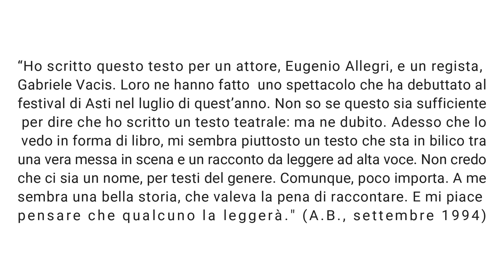Impara l'italiano con Novecento di Alessandro Baricco | Lezioni di letteratura italiana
Conosci l'opera di Alessandro Baricco "Novecento"?
Vediamo insieme la trama di questo favoloso monologo teatrale. Sarà un ottimo esercizio di comprensione dell'italiano e un'occasione per conoscere un autore contemporaneo.

📖 NOVECENTO (A. Baricco)

Qui troverai tanti materiali ed esercizi, riceverai le trascrizioni dei podcast e faremo tante lezioni in diretta.

📔 Ebook Gratuito "PARLIAMO ITALIANO!". Scopri i 6 segreti per imparare e parlare italiano fluentemente:

➡️  VPN
Per vedere film e contenuti italiani da qualsiasi paese nel mondo.

📚 Nuova grammatica pratica della lingua italiana (A1/B2)

📚 Grammatica avanzata della lingua italiana (B1/C1)

📚Attiva il lessico (A2/B1). Per esercitarsi con i vocaboli in contesto

📚 Letteratura italiana per stranieri

📚 Parla e scrivi. Il tuo corso di italiano per stranieri.

📚 La vicina di casa (Romanzo livello A2)

📚Mistero a Roma (Romanzo livello B1)

📚La casa sulla scogliera (Romanzo livello B1)

📚  Piccole storie d'amore (B1)

📚  Un'altra vita (Romanzo B1/B2)

📚La fuga di Bach (Romanzo livello B2)

La mia missione è permettere ai miei studenti di immergersi nella lingua e nella cultura italiana.